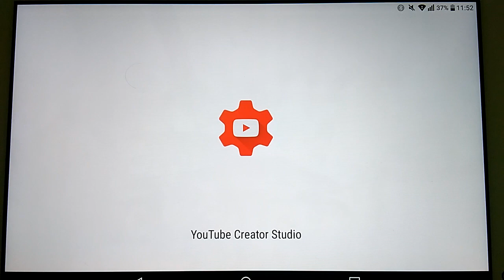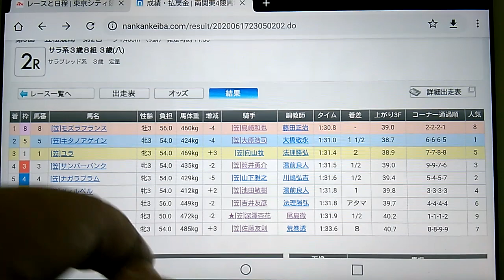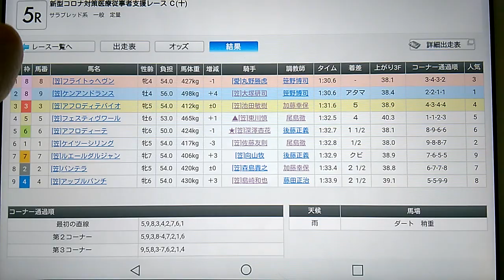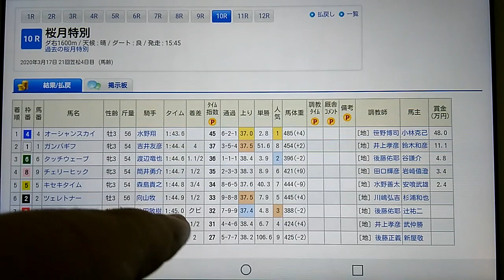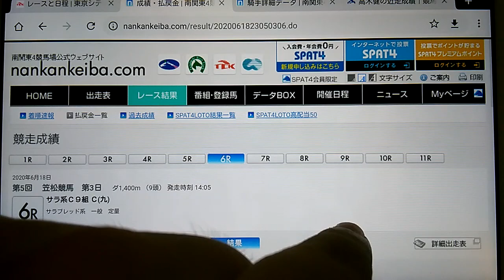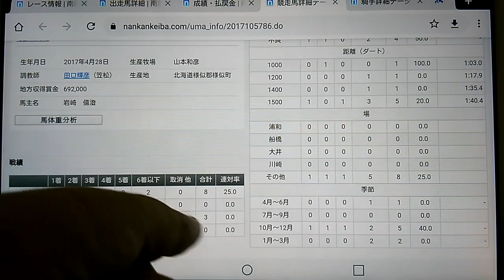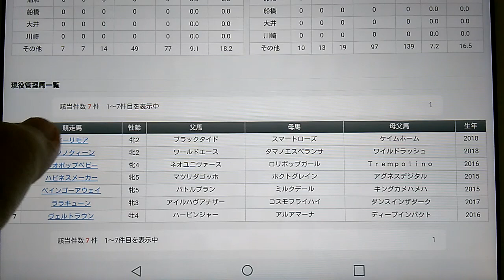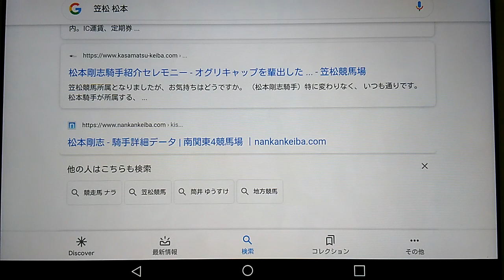関係者が馬券購入した笠松競馬の騎手と調教師を全員分調べてみた！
関係者が馬券購入した笠松競馬の騎手と調教師を全員分調べてみました

前の動画で尾島徹厩舎所属全馬が他厩舎に移籍してましたので今回は6/19以降の名古屋競馬で
①騎乗がない騎手
②馬が全馬移籍した調教師を動画にしてみました

結論は②の調教師はなんも問題がなく
①の騎手の方は
佐藤友則　６月１９以降は名古屋開催騎乗なし
島崎和也　６月以前の名古屋開催騎乗なし
高木健　　６月以前の名古屋開催騎乗なし
山下昌之　６月以前の名古屋開催騎乗なし
松本剛志　２月落馬以降笠松すら騎乗なし
という結果になりました

本来なら全調教師の管理馬全てを出走してるか確認した方が良いと思いますがそれは気が向いたらやりたいと思います